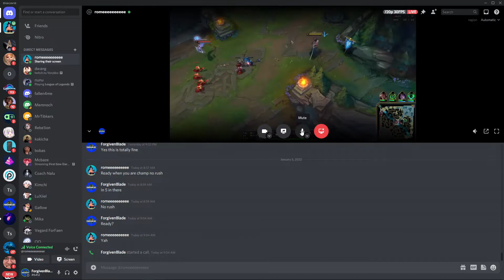YONE VS AHRI - GRANDMASTER CoPiloted Coaching Session (Read Description)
My discord tag: ForgivenBlade#6412

Discord (if it doesn't work just send me a friend request on Discord and I will give you the link.)

If you have any questions regarding what has been talked about in this video please let me know and I will answer as soon as possible.

I know that I have some flaws that I have to work on like talking fast, stuttering, messing up my words and explaining stuff not in the simplest way.

If you notice anything more please let me know and I will make sure to start working on it as well. I LOVE your feedback and it will help me improve/become better even more and faster.